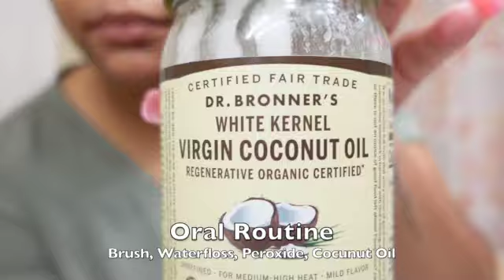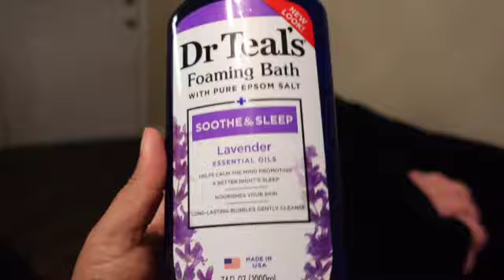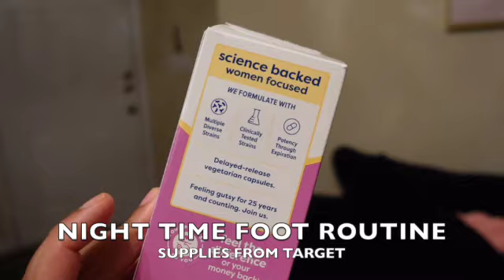WEEKLY VLOG| LIFE AS AN ELEMENTARY, SCHOOL TEACHER (MORNING ROUTINE & EVENING ROUTINE)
Hey girl hey! I am a Black Creator, who've obtained a Bachelor's Degree within Journalism (Mass, Communications) I am currently a full time Teacher, and enjoy creating content as well as Graphics in my free time.
    I am also a Graduate Student, and a member of Alpha Kappa Alpha sorority Inc.
We've now just became Digital Besties! Let this be a safe space for advice, career wise, creative wise, and fun wise!
**This video is a video of my morning routine as a Teacher who is apart of a sorority, also unboxing a new water flosser, my foot hygiene routine, as well as jump roping because I was on the jumprope team growing up***